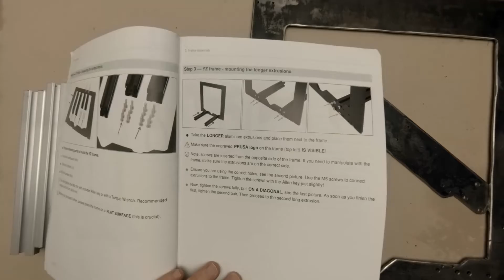Anet A6 metal frame for $21 - part 3 - cutting the profiles and frame assembly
It's time to upgrade my Prusified Anet A6 even further.
Let's create a metal frame for it, just like the one used in Original Prusa i3 MK3s.

In this episode I cut the profiles to size and started assembling the frame. Lots of sanding.

This project has no sense and it's made for fun mostly. Hope you will enjoy it as much as I do.

So far, except for the tools I've already had, I bought steel for $11 and 3030 profile for 10$.
Do you have any ideas what I can make next? Any questions, thoughts?
Leave a comment now!

- posting a comment,
- buying me a coffee (filament in fact).
That really helps me, thanks!

Thingiverse, MyMiniFactory, Odysee, Lbry, Twitter, Instagram, TikTok.

Share the love and 3D print everything.

Many thanks to the whole 3D printing community.

and is under
Sorry for the commercials you can see due to this issue.